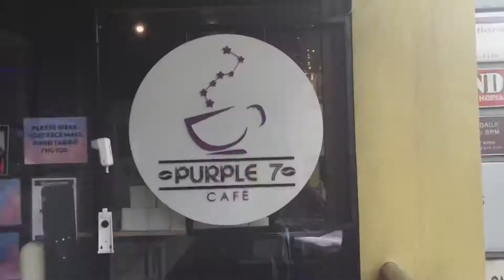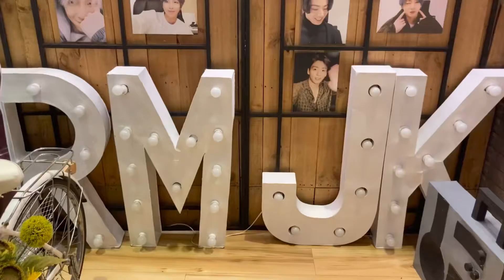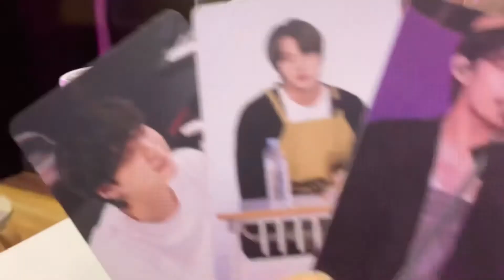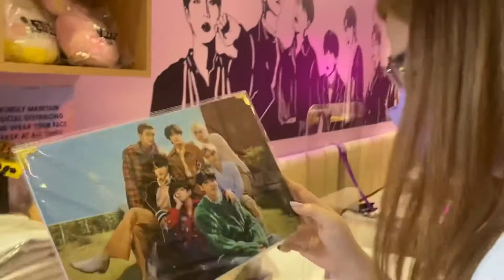RM & JK’s birthday month at Purple 7 Café | Army Diary | kimmystories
Song : Daystar - The most beautiful star in the universe that